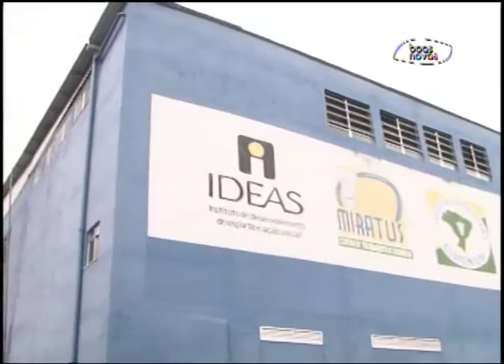Atletas no ar - 02-02-2016